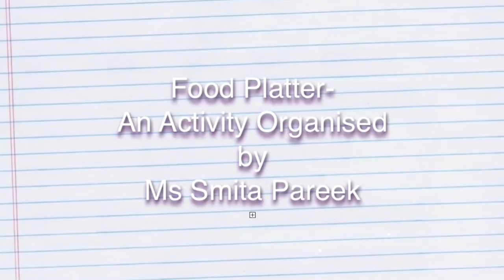British Council's ISA Activity - Food platter .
Activity: Food Platter
A Global Cuisine organised by Ms. Smita Pareek at DPS Jaipur Activity Food Platter was organised as a part of British Council's ISA activities. Students compared staple foods of UK,USA and India, their nutritive values and how they can be modified to make them more healthy. They also analysed the effect of various food items on health.
Students also participated in a cooking competition making delicious dishes and drinks. It was full of fun and learning for them..they had a great time.